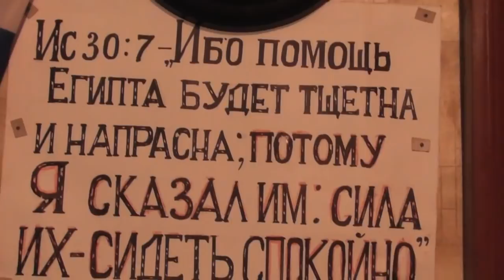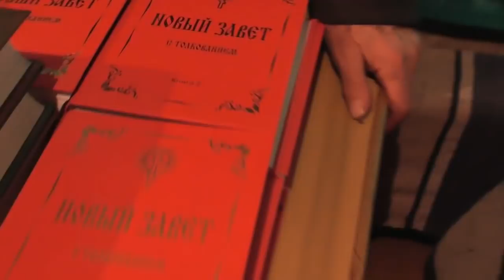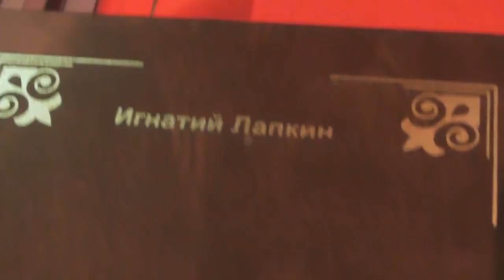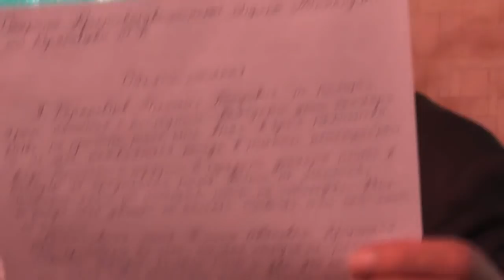О создании общины. Отдельное слово Игнатия Лапкина. 20. 01. 2019